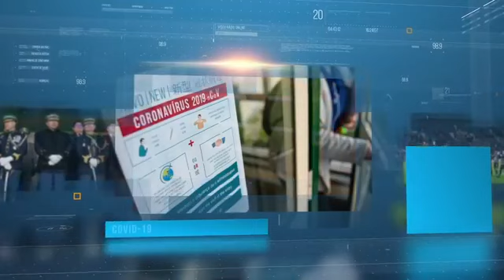É hoje eleito o novo presidente do Politécnico de Viseu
É hoje eleito o novo presidente do Politécnico de Viseu 🎙 Hoje é feriado municipal em Castro Daire, Penedono e São Pedro do Sul. No concelho sampedrense vão ser feitas homenagens. Os emigrantes vão ganhar um monumento 🎧 Também em direto em 98.9 FM e em jornaldocentro.pt